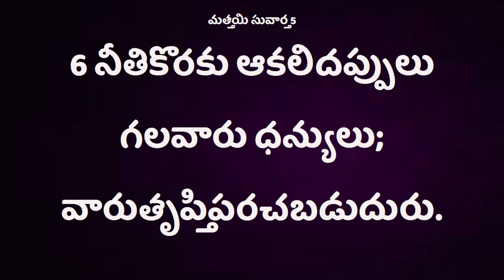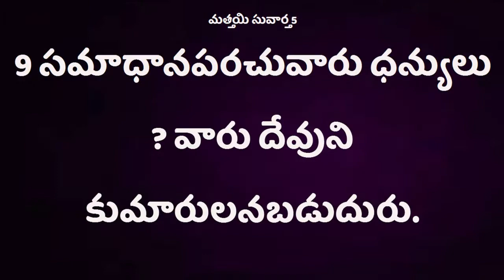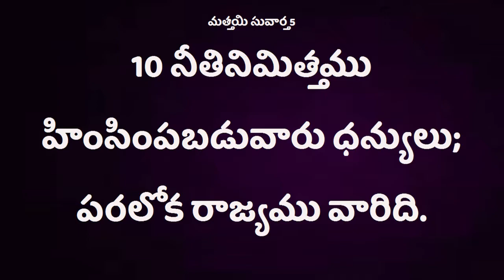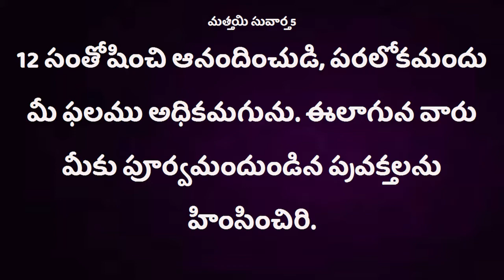Deveena Sandesalu Brother.Y.Surendra Garu Nov0219